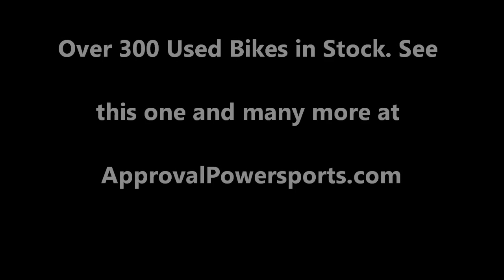2004 used suzuki boulevard for sale C50T u1372